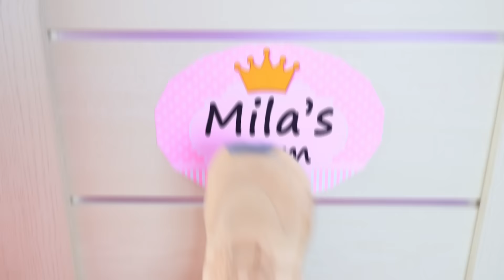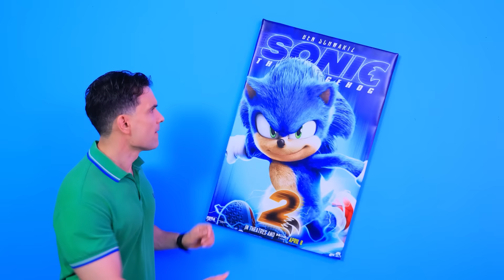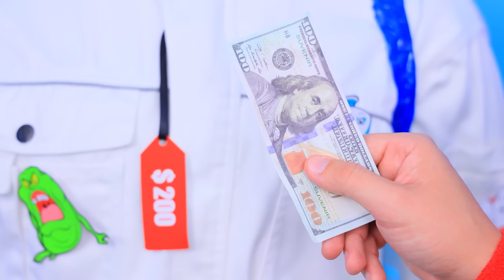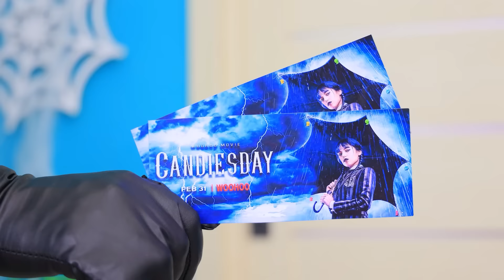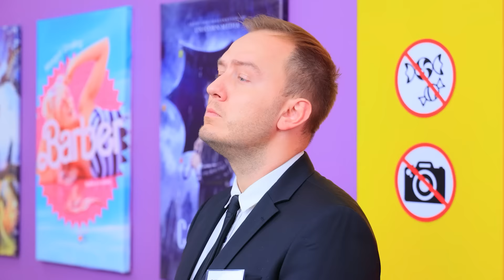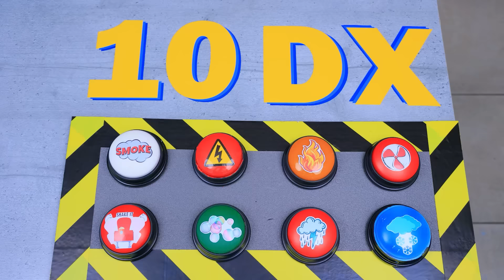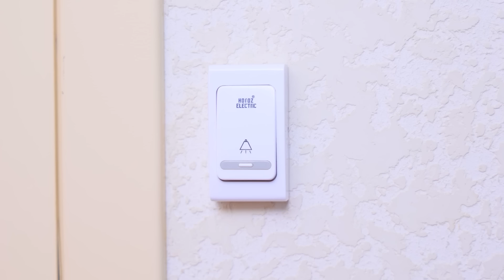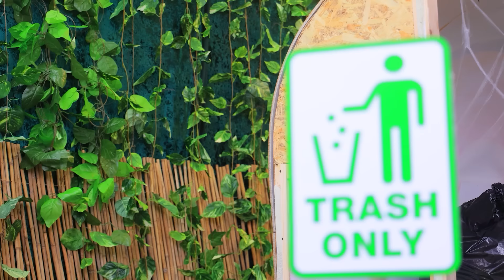Моя сестра контролирует моего отчима! Экстремальные прятки с папой! Хороший папа vs плохой отчим!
Смотри самые новые видео | Включи ВСЕ уведомления
А у нас для вас продолжение истории «Хороший папа vs плохой отчим»!  Сегодня мы играем в экстремальные прятки с папой! Присоединяйся, это будет интересно!